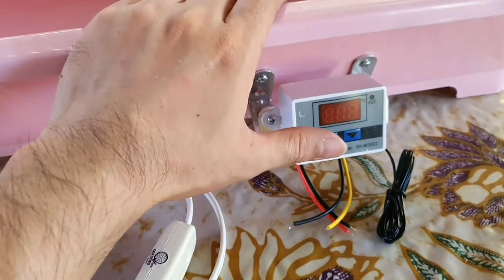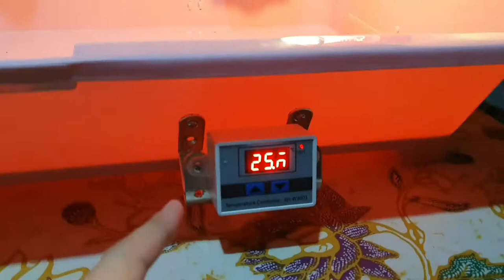Vlog #3 Puppy Incubator Tutorial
sa mga gusto po mag order ng Puppy Incubator, direct message lang po kayo sa facebook ko

delivery via Lalamove & Toktok. Delivery fee shoulder by the buyer.

thank you & Godbless us all.